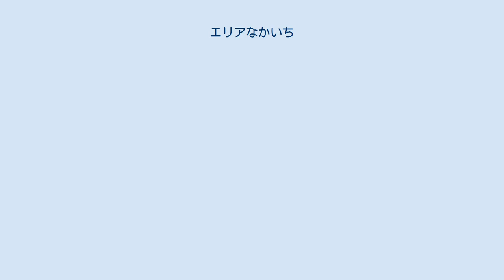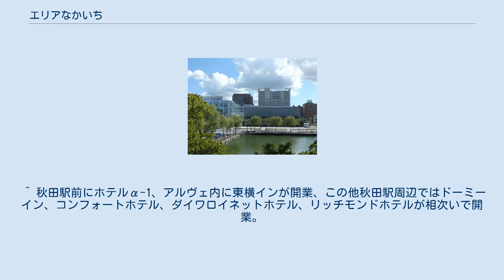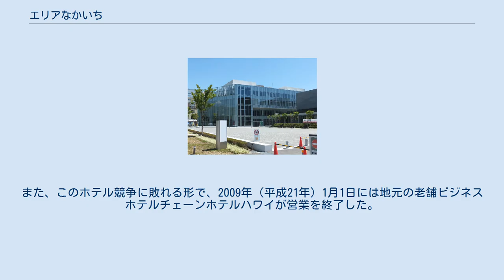エリアなかいち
施設全景 （2013年8月26日撮影） エリアなかいちは、秋田県秋田市中通一丁目にある再開発地域である。
総事業費は約135億円で、そのうちの約80%を公費で負担している。
 秋田赤十字病院の郊外移転（1998年（平成10年）に秋田市上北手の現在地に移転）等によってうまれた秋田市中心部にある大規模な空閑地約1.7haを再開発して誕生したエリアである。
 2012年（平成24年）7月5日に「秋田まちづくり」が管理・運営する駐車場・商業施設棟が先行開業し、7月21日に「秋田市にぎわい交流館AU」および秋田県立美術館（暫定開館）が開館し、再開発地区の街びらきを迎えた。
 秋田県立美術館は館内の空気環境の整備の問題から本格開館が遅れる形になっており、藤田嗣治の作品などコレクションを旧館に残す形で暫定開館し2013年（平成25年）9月28日に秋田県立美術館の本オープンを迎えている。
 また、2012年秋に住居棟が竣工している。
 施行地区は南北を広小路と中央通りに、東西を二本の市道によって囲まれた区域であり、西側では秋田中央道路中央街区ランプ（出口専用）と接する。
なお、当初はこの区域を再開発第一街区、秋田キャッスルホテルの建つ区域を再開発第二街区として、秋田キャッスルホテルを含めた約2.9haの再開発が計画されていたが、同ホテルの再開発事業からの撤退に伴い、事業面積は現在の1.7haとなった。
 「エリアなかいち」の名称は公募により2011年（平成23年）11月19日に発表されたもの、あわせてマスコットキャラクター「与次郎」が発表された。
このマスコットキャラクターは、千秋公園内の与次郎稲荷神社（與次郎稲荷神社）に祀られている狐を図案化したものである。
 なお、2011年まで近接する中土橋で行われていた竿燈妙技大会の会場は、2012年よりエリアなかいち内のにぎわい広場に移ることとなった。
 新しいもの好きな秋田の県民性も影響して開業1か月の来場者数は計画の約3.5倍に達するなど当初は順調に集客したものの、核店舗のまるごと市場が運営する「サン・マルシェ」は売上が目標に達しないとして2014年（平成26年）3月末で賃貸借契約を解除して撤退することになった。
商業施設棟のうち食品売り場は4月3日から暫定的に営業を再開、同年中に商業施設の再オープンを果たしたものの、店舗の定着が今後の課題となっている。
 秋田市にぎわい交流館「あう」、秋田県立美術館 平野政吉コレクション（秋田市千秋明徳町の平野政吉美術館が移転新築）、商業施設・駐車場棟、住居・ケアハウス棟、にぎわい広場等の施設からなる。
建築敷地面積はおよそ14,655m2、総建築面積およそ9,810m2、延床面積およそ41,665m2の施設群である（これに加えて約2,710m2のにぎわい広場が付設する）。
 秋田市が運営する文化交流施設、「世代を超えた文化・交流拠点」をコンセプトに、多目的室、各種工房スペース、アートギャラリー、研修室等からなる施設である。
1階の『音響工房』は、「スタジオなかいち」の愛称で、ラジオ番組の放送等が行われている。
この他「まち発見ステーション」機能として秋田市の文化や魅力を紹介するコーナーが設けられており、フォンテ秋田7階にあった「まちの駅あきた」（2012年3月に閉館）の機能を引き継ぐこととなる。
「あう」の愛称は再開発地区の愛称「エリアなかいち」とともに公募により選ばれ、2011年（平成23年）11月19日に発表された。
 秋田県立美術館 平野政吉コレクション 『秋田の行事』等、藤田嗣治作品を多く所蔵する平野政吉美術館を移転して開業した施設である。
 2013年（平成25年）9月28日に旧美術館から収蔵品を移設し本格オープンした。
 建物の設計は安藤忠雄、秋田県が設置し、公益財団法人平野政吉美術財団が運営する。
 2011年（平成23年）6月に「秋田県立美術館 平野政吉コレクション」という名称が制定され、その後公募により2011年（平成23年）10月にシンボルマークおよびロゴタイプが選定された。
 なお、当初は他の施設群と合わせて2012年（平成24年）4月オープン予定であったが、エリアなかいちのオープンそのものが東日本大震災にともなう工事の遅れにより当初より3か月遅れ、当美術館については竣工後の施設内の空調を安定させるためのねかせ期間が必要となった事で、本格オープンは翌年秋へと更にずれ...